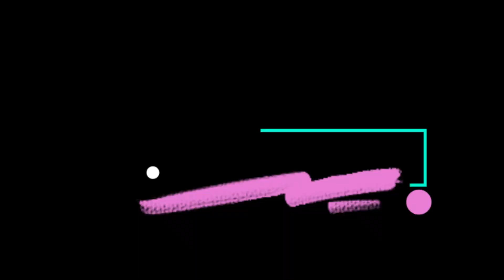টোনা টুনির এই ছোট সংসারে আজ কি রান্না করলাম।Simple lifestyle Lorifa vlogs#bangladeshivlogger#saudi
saudiarabiavlogs dailly vlogs#allyoutubars
bangladeshi vloger
familly vlogs